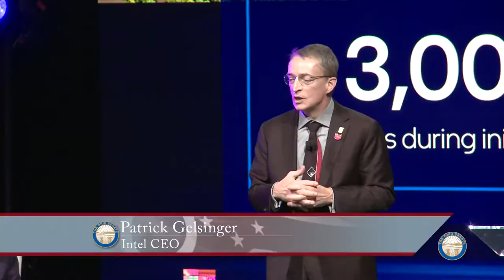Indepth on Intel with Ohio Senators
Intel announced a $20 billion investment in central Ohio to build two fabrication plants to make semiconductor chips.  Go indepth with Senate President Matt Huffman, Senator Stephanie Kunze, Senator Jay Hottinger, and former Senator and current Congressman Troy Balderson on landing Intel here in Ohio.